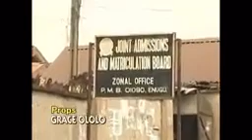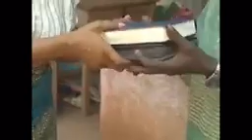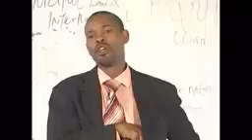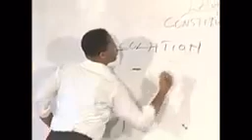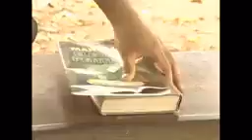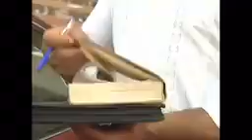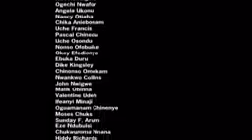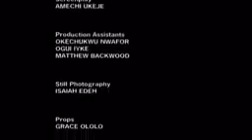28 November 2023